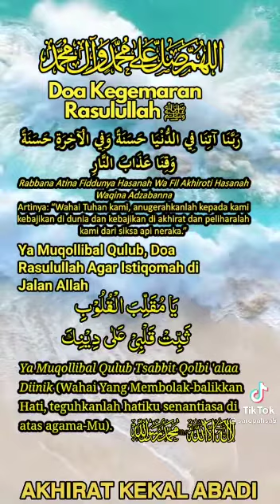Doa Kegemaran Nabi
Video from Syifa Rosli